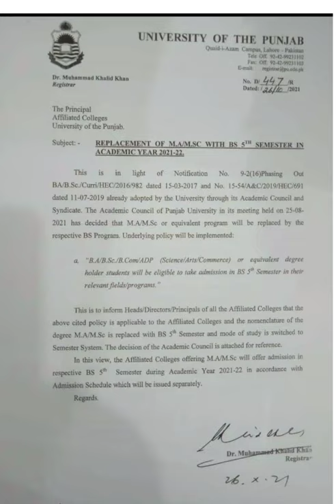Replacement of MA/MSc programs Admissions with BS 5th Semester